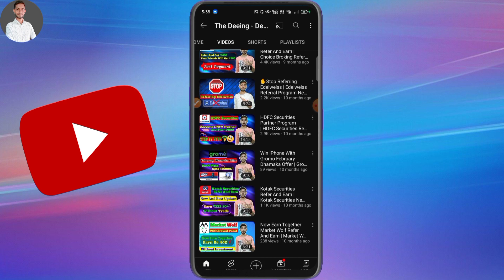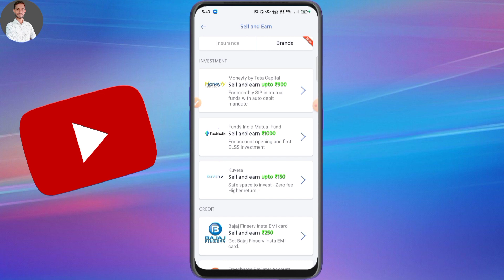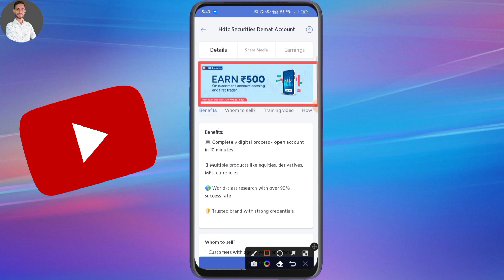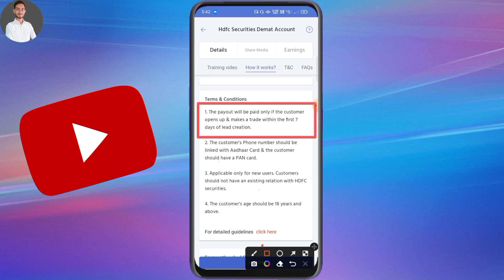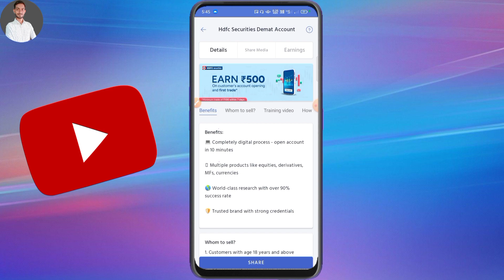HDFC Securities Demat Account Refer And Earn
✔ Top Demat Account Refer And Earn

Queries Solved:-
1) Hdfc securities demat account referral program new update
2) Hdfc securities referral program 2022
3) New demat account refer and earn
4) New demat account referral program
5) Hdfc securities refer and earn new update
6) Highest paying demat account refer and earn
7) Highest paying referral program
8) Highest paying demat account